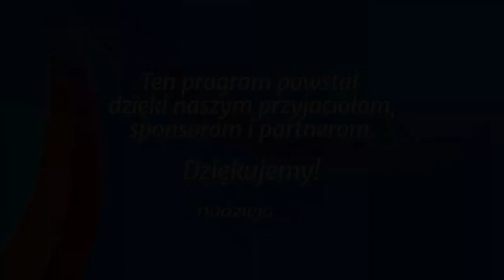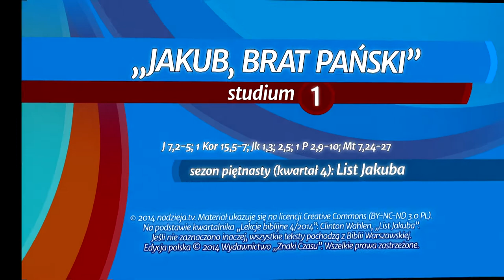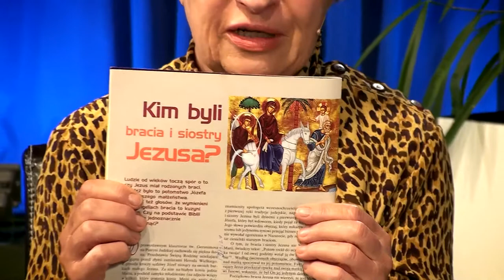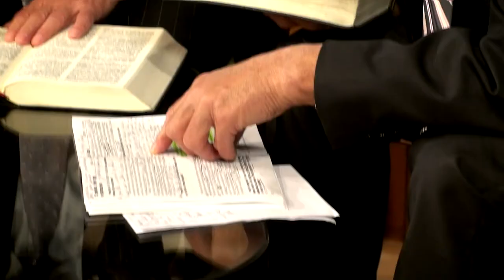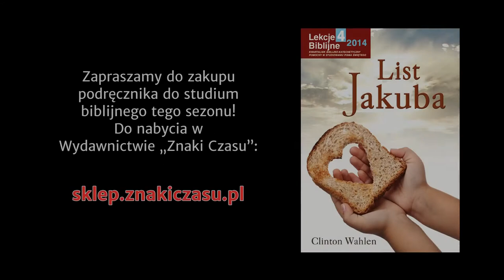Studium biblijne - 184 ): Jakub, brat Pański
Studium biblijne lekcji Szkoły Sobotniej dla dorosłych (sezon 15) z 4 października 2014 r., pt. "Jakub, brat Pański". Na podstawie kwartalnika "Lekcje biblijne 4/2014": Clinton Wahlen, "List Jakuba".

STUDIUM BIEŻĄCEGO TYGODNIA: J 7,2-5; 1 Kor 15,5-7; Jk 1,3; 2,5; 1 P 2,9-10; Mt 7,24-27.

TEKST PRZEWODNI: „Jesteście przyjaciółmi moimi, jeśli czynić będziecie, co wam przykazuję” (J 15,14).

W STUDIUM UDZIAŁ BIORĄ: Władysław Polok (prowadzący), Jan Miodoński, Maria Bartow, Igor Baron.